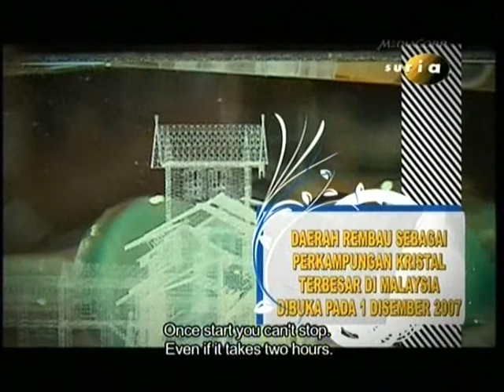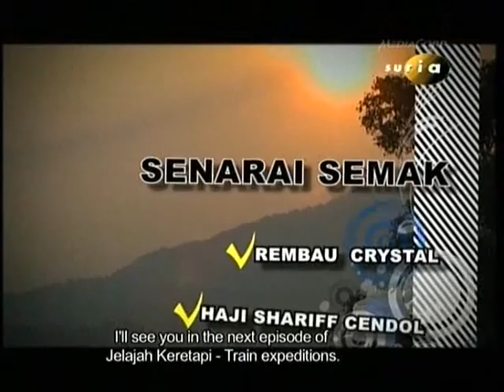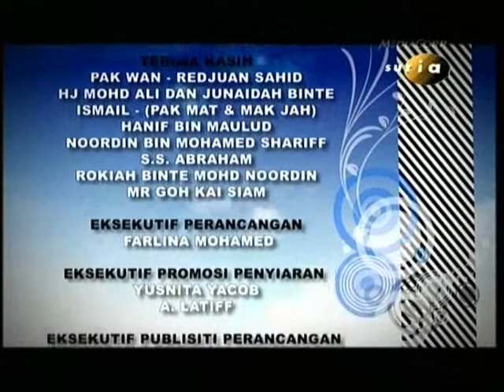Jelajah Keretapi EP 2 Part 3 - Seremban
This travelogue program will feature the sights, sounds, food, history and culture of various interesting towns and states rarely seen and heard by the common traveller, along chosen KTM routes. It acts as a sort of travel guide, but of places and things privy only to those in the know. At each station, Hady Mirza would have already some research based on books, the internet or just plain hearsay. These nuggets of prior information that Hady know will be conveyed through links. Throughout each episode, Hady will then embark on their quest to find out more about local spots and secret, off-the-beaten-path places that make the area so unique and not forgetting, interacting with the people, to experience the local culture.